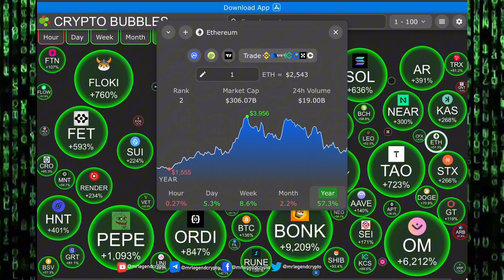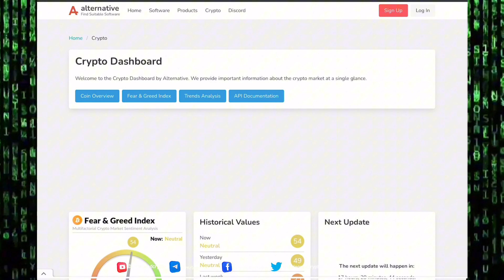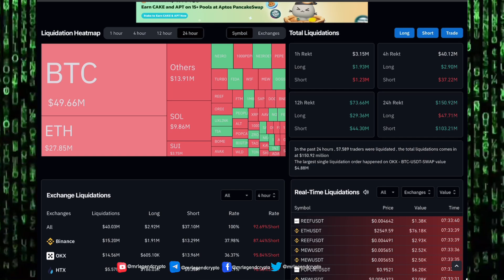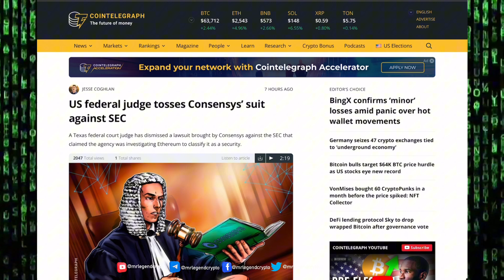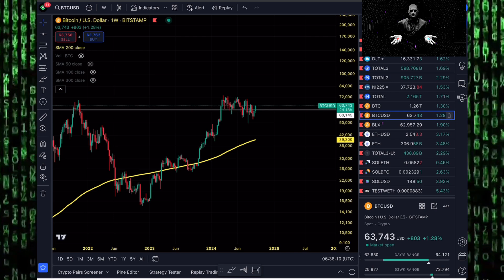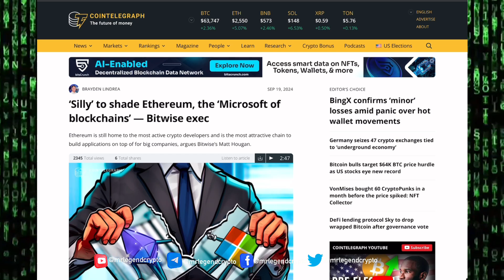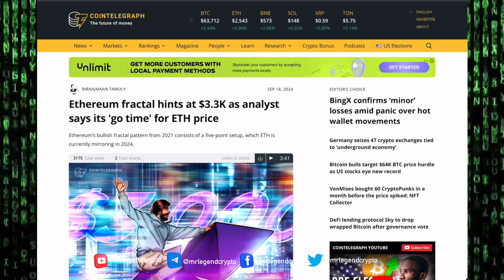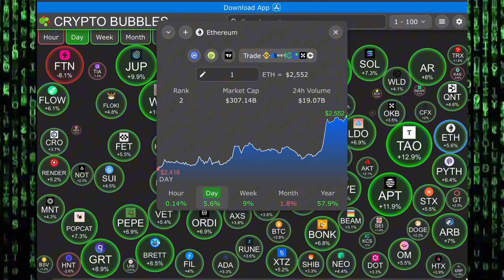Ethereum’s Bullish Fractal Pattern Hints at $3.2K, ETH/BTC Bounce off Bottom, ETH Dominace Pump.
Ether price could be on track for another correction into a triple-bottom, marking the beginning of a big rally into 2025.
Silly’ to shade Ethereum, the ‘Microsoft of blockchains’ — Bitwise exec
Ethereum fractal hints at $3.3K as analyst says its 'go time' for ETH price
Ethereum’s bullish fractal pattern from 2021 consists of a five-point setup, which ETH is currently mirroring in 2024.

Get The Latest Crypto News, Chart Analysis & Market Updates. Follow Us For in-depth Coverage of All Things Cryptocurrency.

Follow us for all the information you need to make smart investment decisions.

MLC